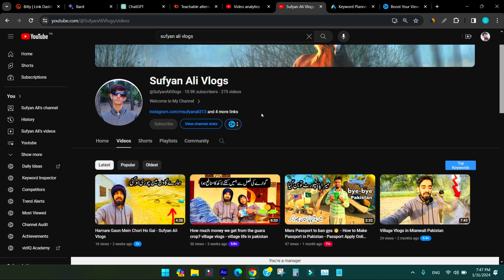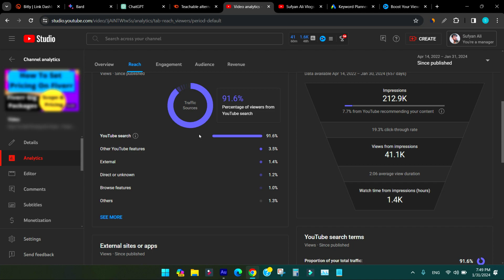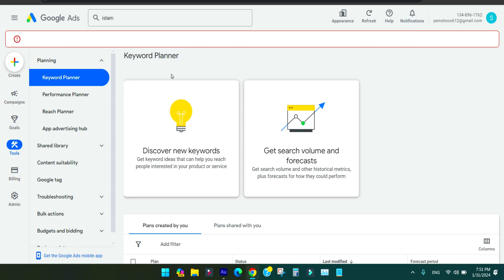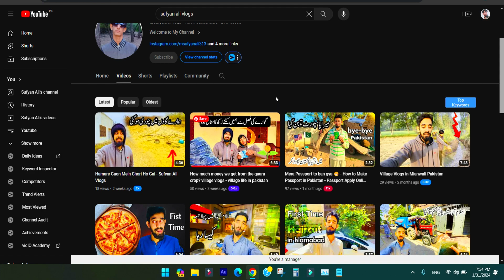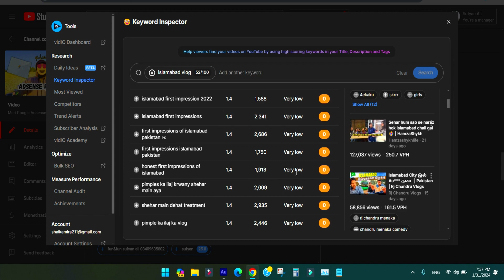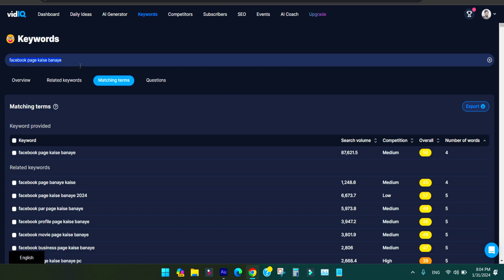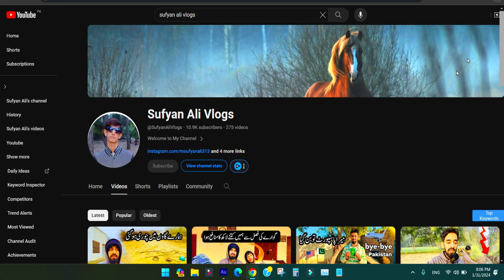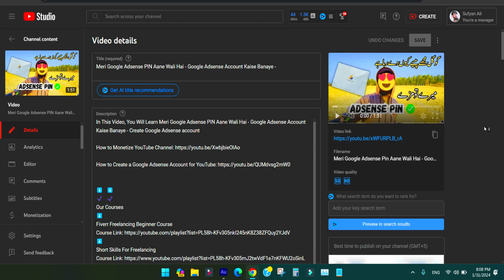How to Do Keyword Research for YouTube - YouTube Keyword Research Tutorial 2024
In This Video, You Will Learn How to Do Keyword Research for YouTube - YouTube Keyword Research Tutorial

Buy Domain and Hosting For WordPress -